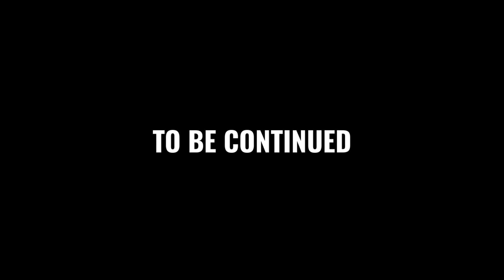DOORS FLOOR 3 Update - DAM SEEK Killed FIGURE [Gameplay 17]